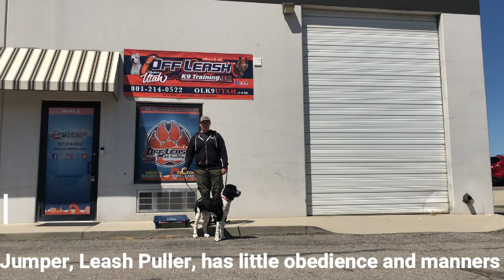Salt Lake City Dog Trainers ||| OLK9 Utah ||| 2 year old Springerdoodle, Daisy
Want Eric, Cassie or Evan to train your dog's to be this amazing?

We offer dog obedience training, behavior modification, therapy dog certification, dog aggression packages and board and train packages in and around Salt Lake City and Northern Utah.